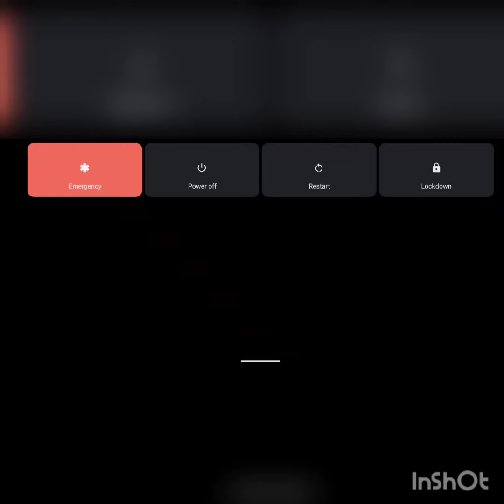❤️GW Opu Vai 2.0 comes our lobby ❤️